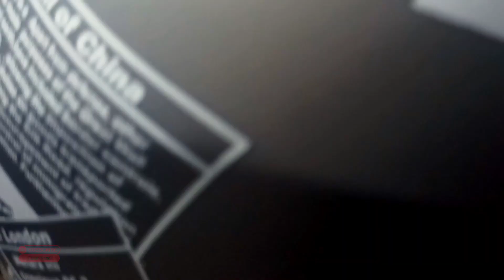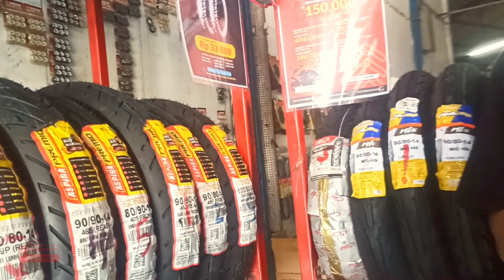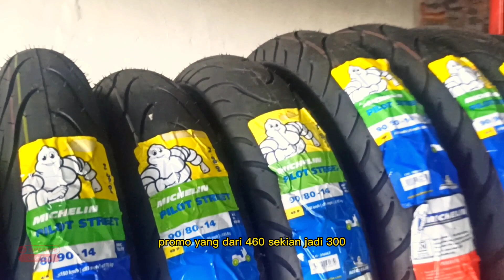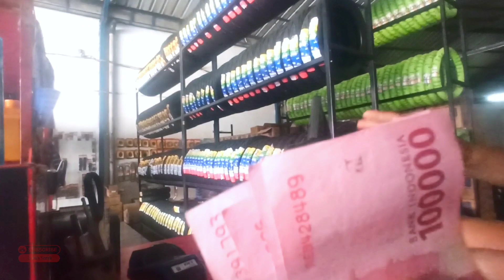BAN MOTOR TIPIS, SEGERA GANTI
ban motor udah tipis, kudu diganti biar ga kepleset